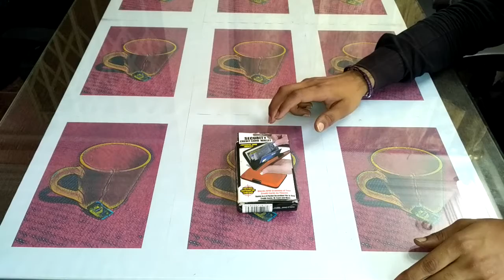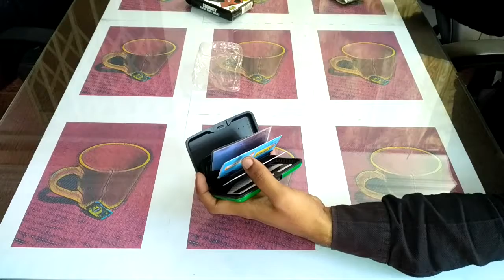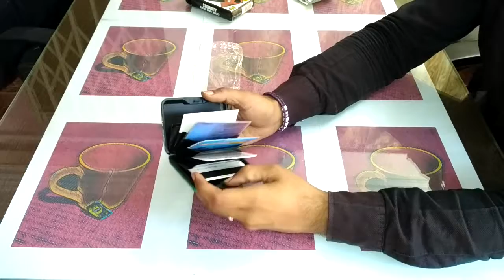ALUMA WALLET - DEMO - PART 2 - card holder purse for both men & women